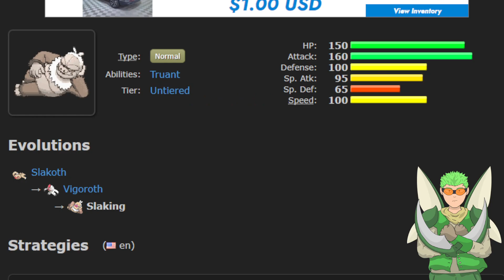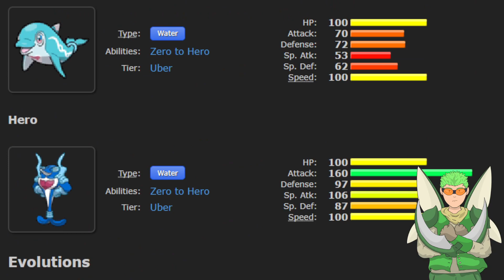Was Palafin suppose to be SLAKING?!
i personally think palafin was a pokemon suppose to be like slaking in gen 9